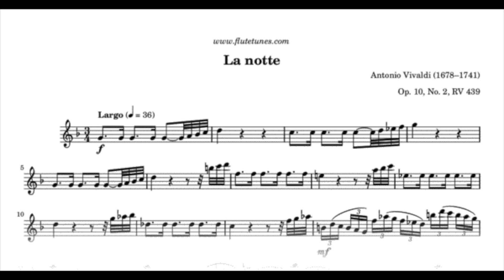Pierre Desproges : "Dictionnaire superflu...". Les noms propres. Lettres V et W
En 1985, le génial Pierre Desproges, avec l'humour, l'intelligence et le goût de la provocation qu'on lui connaît, inventait le plus petit dictionnaire du monde. Celui-ci est le seul à ne comporter qu'un seul mot par lettre de l'alphabet.